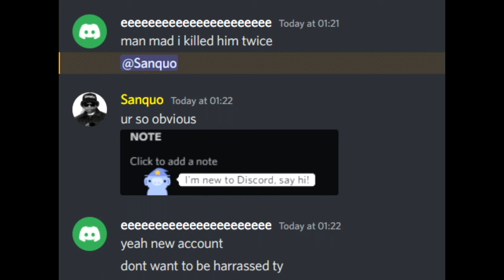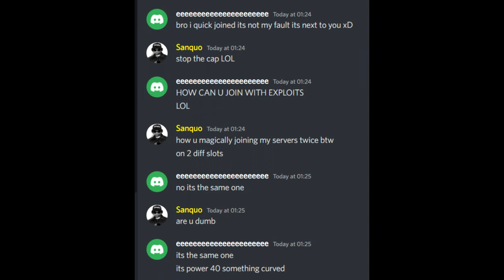Sanquo is being HUNTED by an ESP exploiter?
This person magically joins my server twice in the span of 2 days (I have my joins off) just to jump a freshie slot. He has a bell he's level 40-50+.